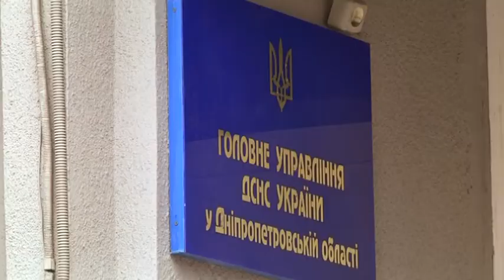З 4 по 6 червня надзвичайники проведуть санобробку вулиць у найбільших містах Дніпропетровщини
З 4 по 6 червня надзвичайники планують провести санітарну обробку вулиць у найбільших містах Дніпропетровщини. Для цього за рахунок обласного бюджету придбали 20 тонн дезінфекційних речовин. Особливу увагу при санобробці будуть приділяти місцям, де буває скупчення людей - це зупинки громадського транспорту, площі біля торговельних центрів та пішохідні переходи.